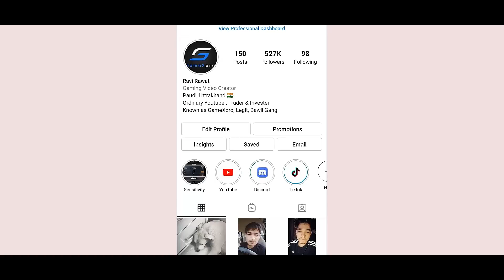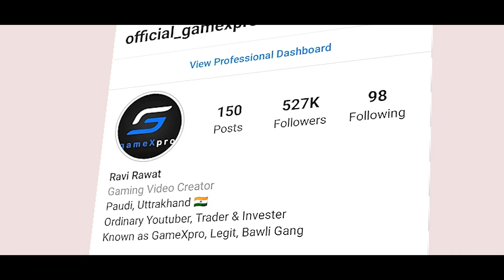😤 Emerging Youtuber vs Youtuber in Custom Room BGMI - Tournament Match of BGMI - Gamexpro